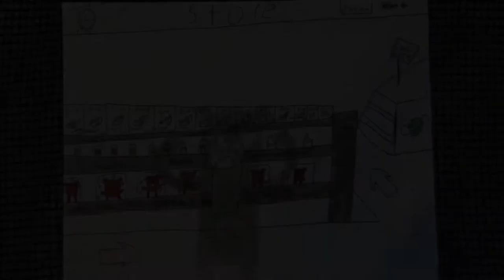R.A.T Map 2 (Store) gameplay